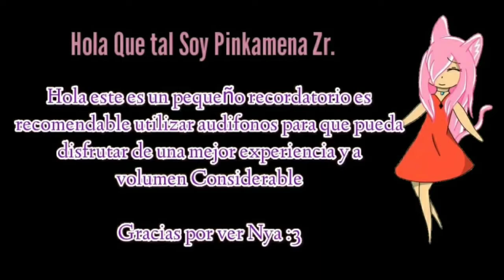OVERCAST SKIES - 雨模様 - Cover Español (Pinkamena Zr)(ツユ)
Me volvi adicto a esta cancion en japones que no resisti hacerle un cover en Español, La Zona del trapito me ayudo en unas cosas como edición y adaptación de la letra pero yo hize el 80% de todo por que el estaba ocupado.

Pero igual lo pongo aqui por que siempre me apoyaen lo que pueda

Bueno ya pronto hare el Especial 700♡

ツユ - 雨模様 (OVERCAST SKIES)

ADAPTACIÓN AL ESPAÑOL: Pinkamena Zr.
INTERPRETE: Pinkamena Zr.
EDICIÓN: Pinkamena Zr. y La Zona del Trapito

Letra:

Disponible cuando se estrene el video 😁

Espero lo disfruten y si quieren usarla adaptación haganlo pero pongan mi Información en la descripción.